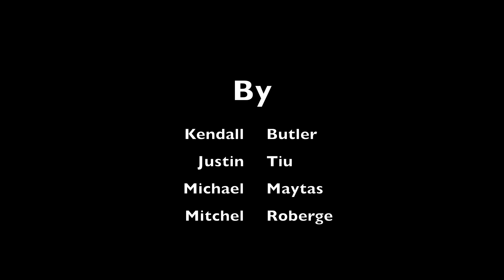JKMCM Pictures - Burning Rock 1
Get ready for the Best Trampoline Fight ever. You may have seen Trampoline fights before but never one like this. JKMCM's best video yet, TRAMPOLINE BOXING FIGHT.